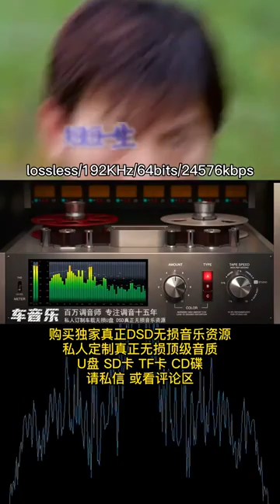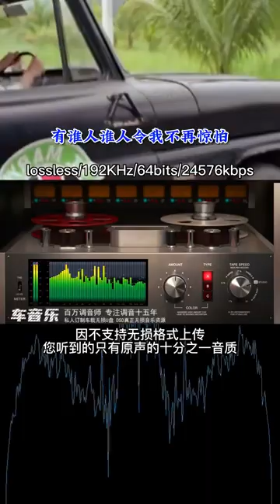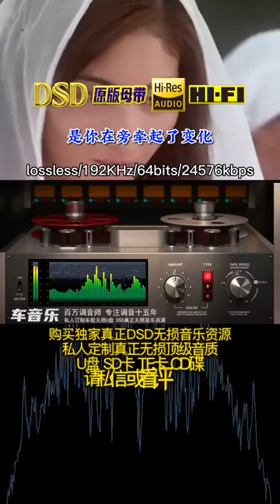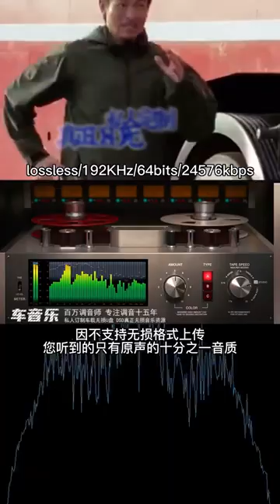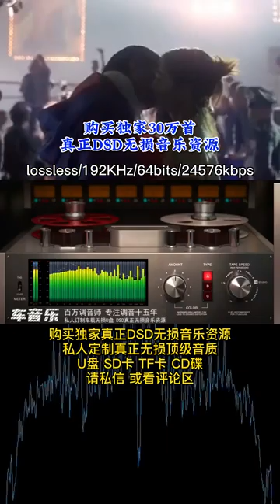经典粤语歌曲刘德华：当我遇上你DSD无损版